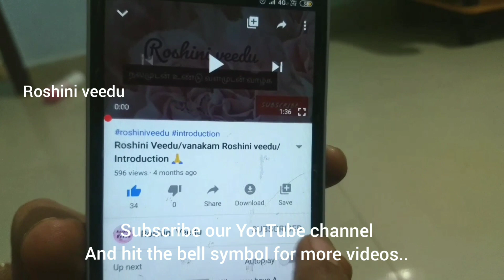சிக்கன் பிரியாணி இப்படி செஞ்சு பாருங்க/ Chicken Dhum Biriyani/ Roshini Veedu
Hi Friends,
  Welcome to Roshini Veedu. In this video we have prepared a tasty aroma Chicken Biriyani for five members in a family.
Ingredients:
Spices Masala preparation posted in video.
Tamato 300 gms,
Onions 300 Gms,
Ginger Garlic Paste as required.
Curd One Cup.
Coriander and Mint Leaves.
Chilly Powder,
Turmeric Powder.
Try this tasty Chicken Biriyani and give your valuable comments.
Our other Video links are shown below.